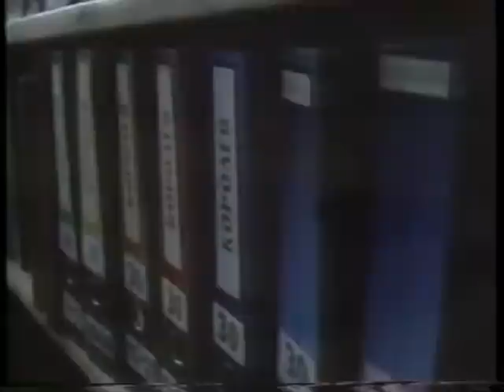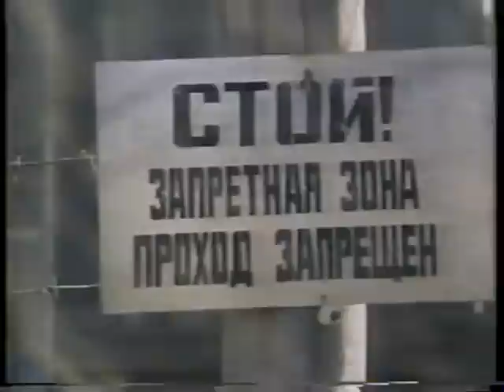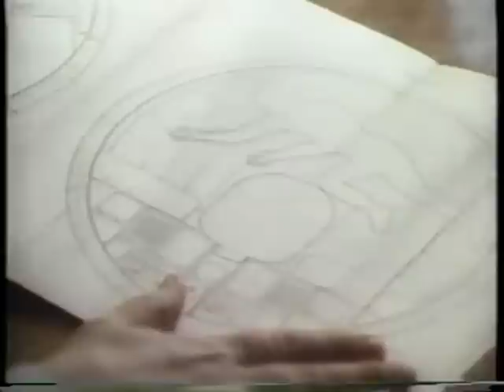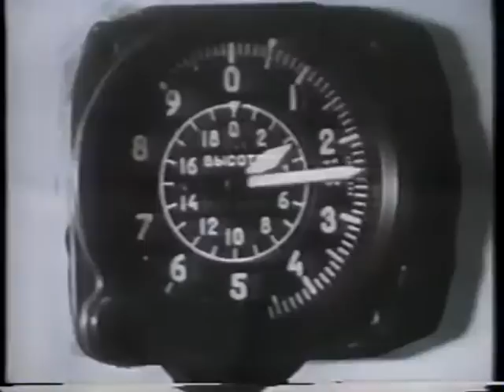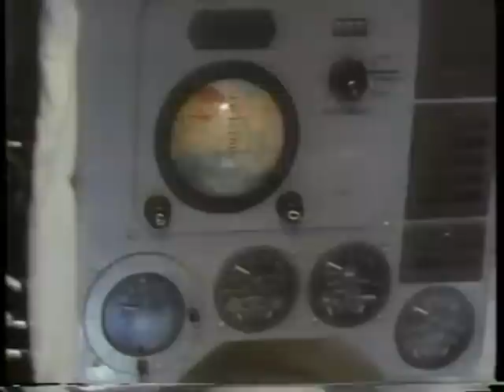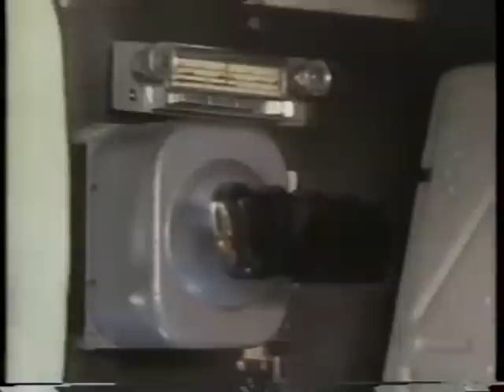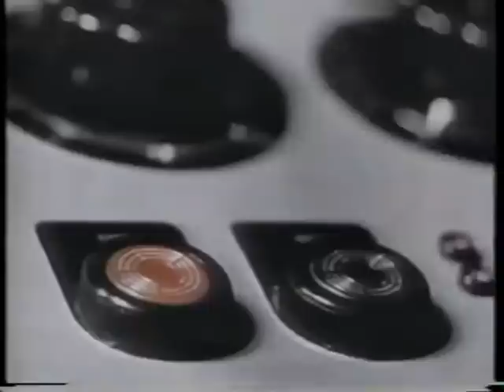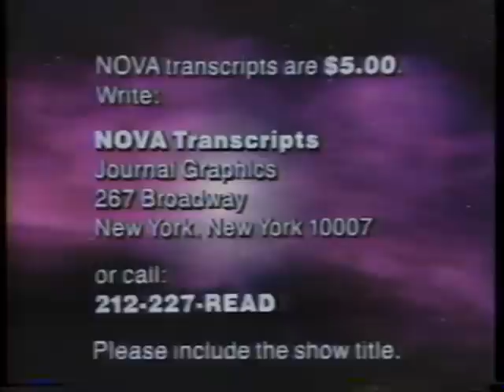The Russian Right Stuff: The Invisible Spaceman, PBS Nova, February 26, 1991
"The Russian Right Stuff" was a three-part Public Broadcasting System (PBS) series about the history of the Soviet space program.  The first episode, "The Invisible Spaceman," profiled Sergei Korolev, "the mysterious genius behind the world's first satellite, the first man to orbit the earth and other early Russian triumphs in space."